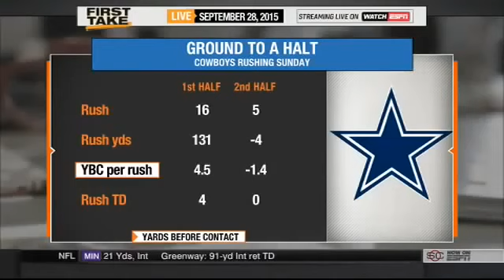Original Today 9 28 2015 Falcons Defeat Cowboys How Confident Are You In Cowboys Now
Espn First Take Today 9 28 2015 Falcons Defeat Cowboys How Confident Are You In Cowboys Now
Espn Sport Today 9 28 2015 Falcons Defeat Cowboys How Confident Are You In Cowboys Now
Today 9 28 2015 Falcons Defeat Cowboys How Confident Are You In Cowboys Now
News Today 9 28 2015 Falcons Defeat Cowboys How Confident Are You In Cowboys Now
First Take Today 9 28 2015 Falcons Defeat Cowboys How Confident Are You In Cowboys Now